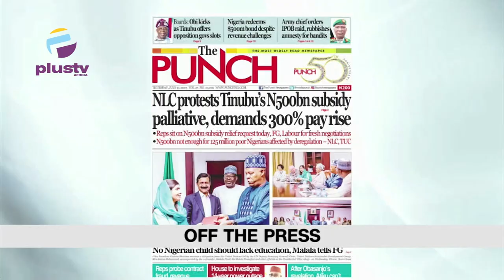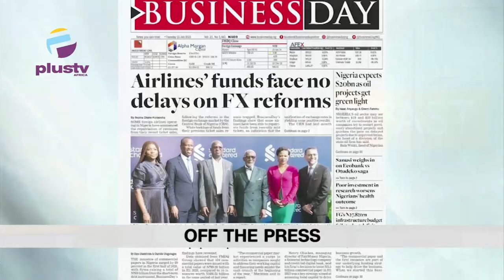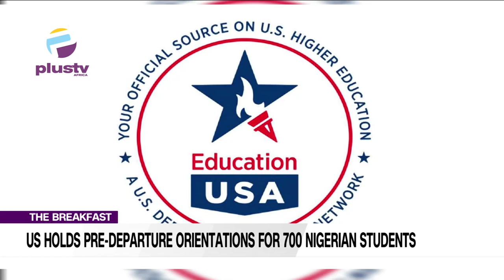US Holds Pre-Departure Orientations For 700 NG Students|Court Orders Remand Of Trinity Guy In Prison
0:00 - Intro
1:53 - U.S Holds Pre-Departure Orientations For 700 Nigerian Students
5:18 - Court Orders Remand Of Trinity Guy In Agodi Prison Till August